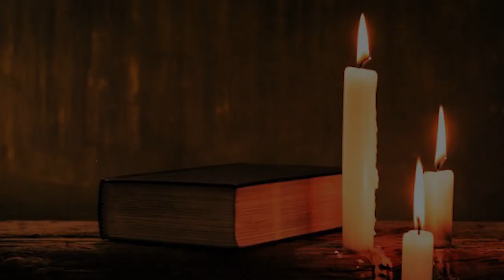സുഭാഷിതങ്ങൾ 10-13 | Proverbs 10-13 | Bible @ 365 | Day 188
Book of proverbs, Audio Bible proverbs

Malayalam Bible, Old Testament proverbs , Audio of Book of proverbs ,
Bible learning, POC Bible, The book of proverbs in Malayalam